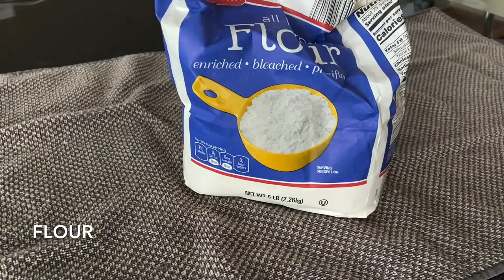Nature Prints Salt Dough Craft with Miss Kelley!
Use simple salt dough to make prints of flowers, plants, and leaves! Once the dough dries, you can paint your prints.